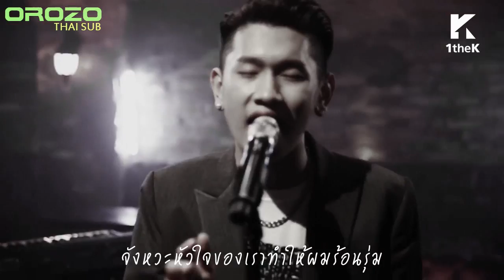[THAI-SUB] Crush-Hug Me (Special Clip)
คลิปพิเศษแต่น่ารักมากเป็นพิเศษ